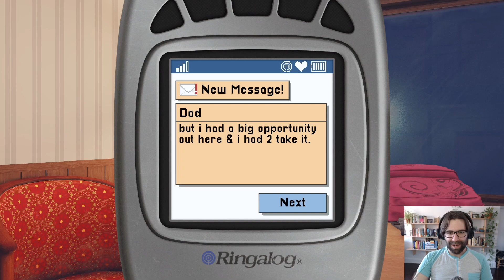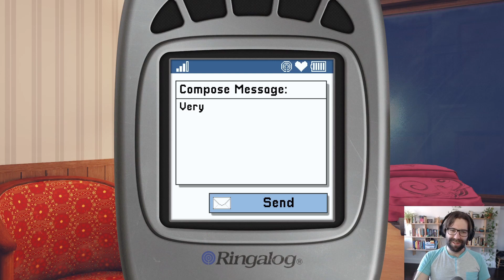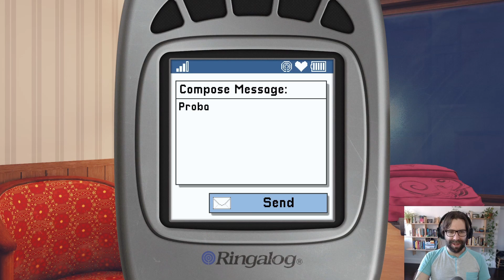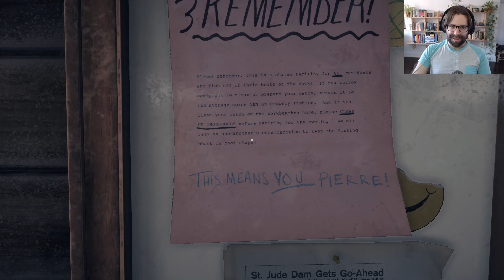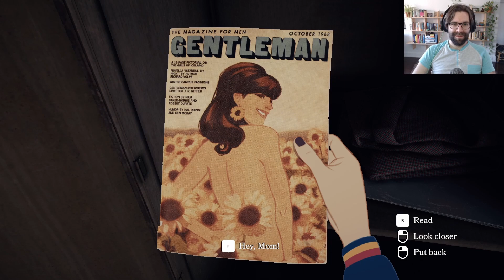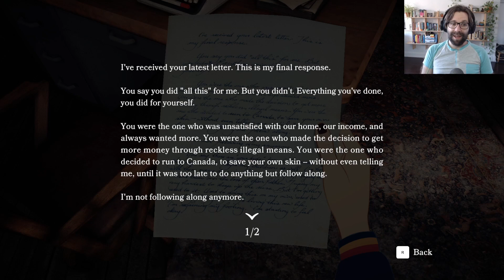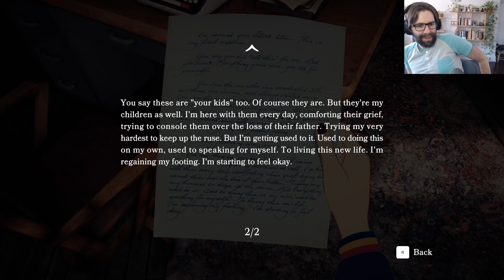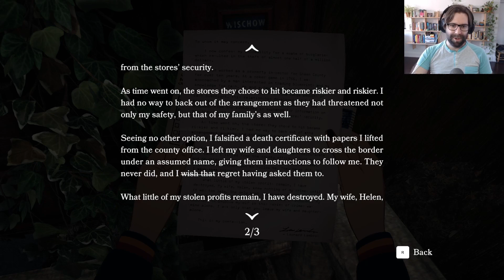Let's Play - Open Roads - Ep.03 - The End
"Long-lost family secrets. Hints of a hidden fortune. And miles to go before they sleep. Tess Devine’s relationship with her mom has never been easy, but they’re about to set out together on a journey into the past that they’ll never forget."

Open Roads is a classic walking simulator, but unlike most of them, it stars Keri Russell and Kaitlyn Dever in the leading voice roles!